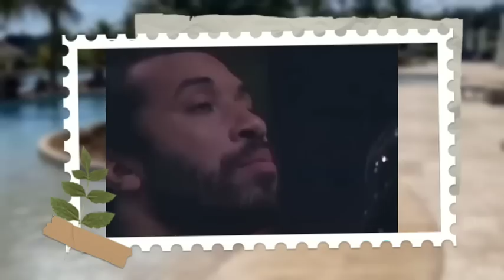Juliette Fala a Gil que ele acha ela fraca e vai sair neste Paredão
você acha que vou sair que sou Fraca